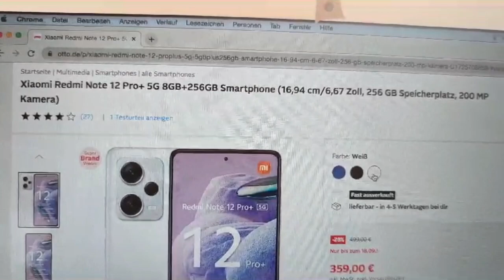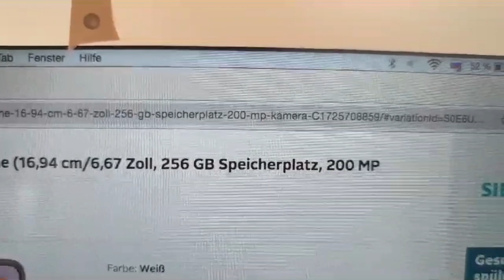Мой новый телефон. Xiami Redmi Note 12 Pro.